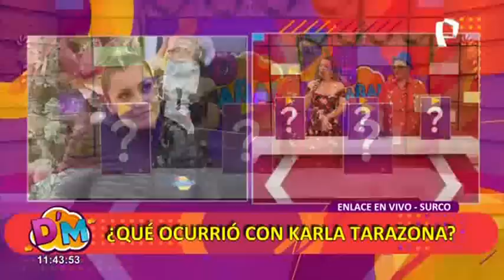Karla Tarazona sufre esguince de segundo grado tras terrible caída en la calle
La conductora de D Mañana, Karla Tarazona, sufrió una terrible caída cuando pasaba un día en familia el último domingo 20 de noviembre en compañía de sus menores hijos en el Pentagonito ubicado en San Borja.

La ausencia de Karla Tarazona en el magazine sorprendió a más de un televidente. Hoy apareció en un enlace en vivo para brindar detalles de todo lo ocurrido. Según confirmó, padece de un esguince de segundo grado en el tobillo.

"La gente que me conoce sabe que yo tendría que estar grave para dejar de hacer mis cosas. Soy hiperactiva, dentro de mis posibilidades continuaré haciendo mis actividades", indicó.